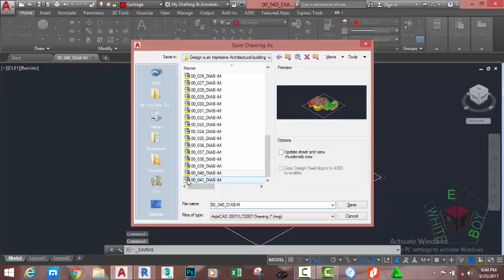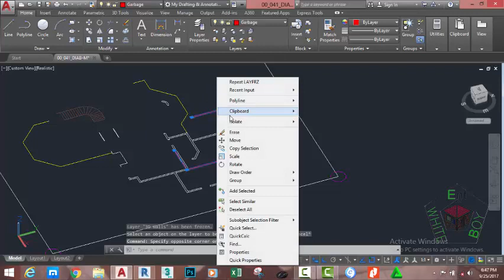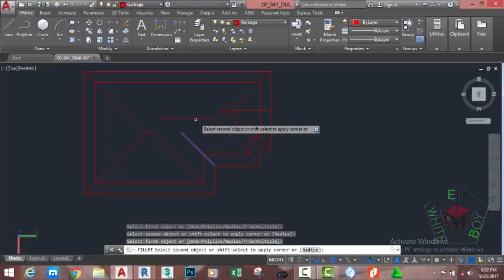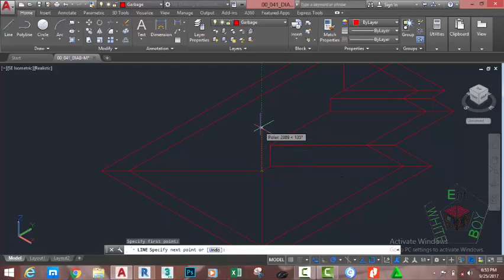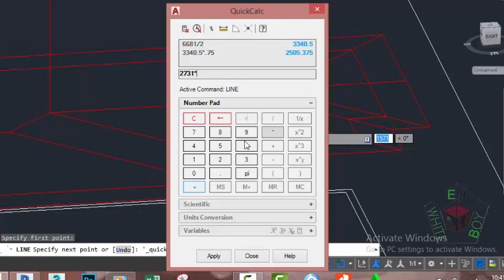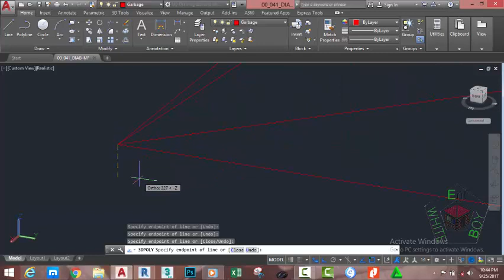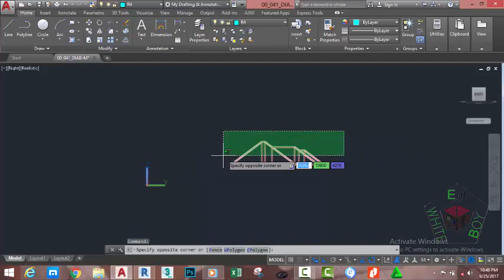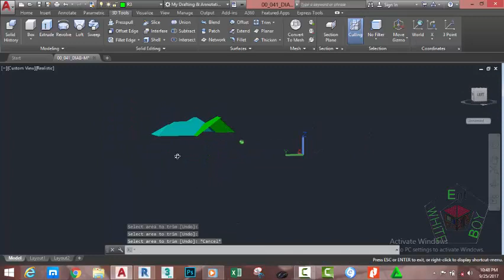00 041 DIAB M 3D Roof 5